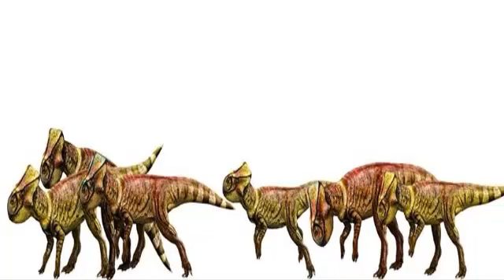Jurassic World-Nuevos Dinosaurios Y Juego Arcade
Les dejo mi opinión sobre los nuevos dinosaurios de Jurassic World y un poco de información del juego arcade de Jurassic Park